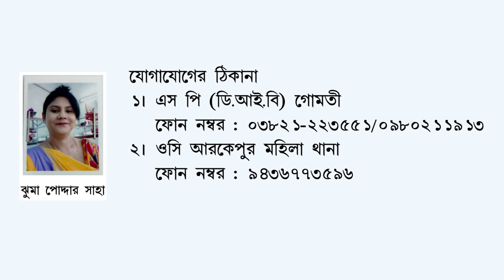Missing: Jhuma Poddar Saha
Matter D-1637